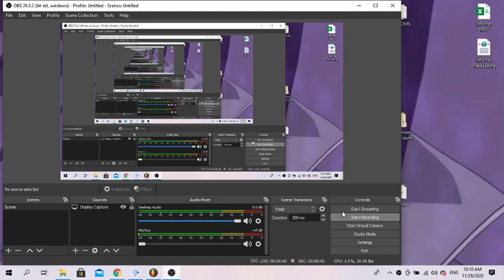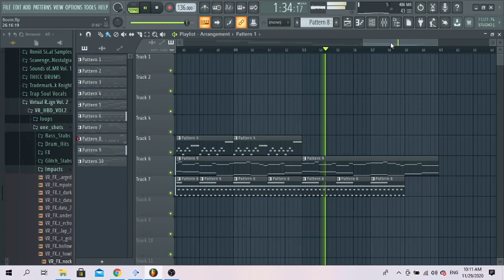Something I'm working on in FL#1